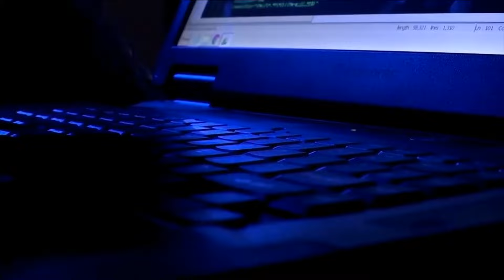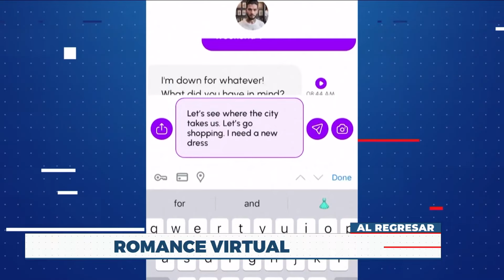🔵 Noticiero Cierre de Edición | 25 de Julio 2024 [Programa Completo]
Hoy en cierredeedición

📰 Se entrega el Mayo Zambada a Estados Unidos junto con un hijo del Chapo Guzmán

📰 Kamala Harris va con todo en su campaña demócrata

📰 California ordena desalojar a los desamparados